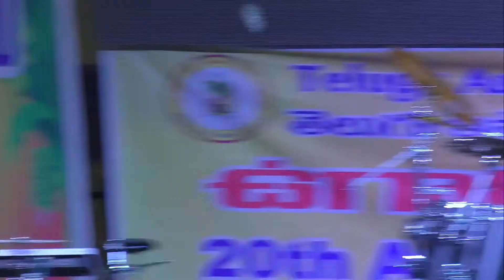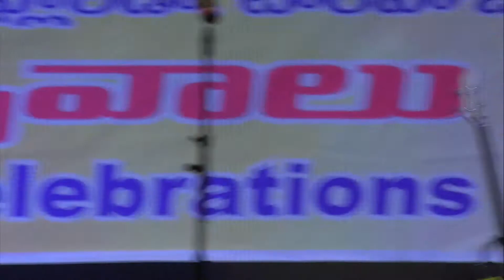99 Musical Night @TAFT Ugadhi 2017 Uthsavalu and 20 Years Anniversary Celebrations.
Musical Night by Hema Chandra, Sravana Bharghavi, Srikanth Sandugu, Deepthi Nag and Meher Chanti @Telugu Association Of Florida, Tampa Bay (TAFT) Ugadhi 2017 Uthsavalu and 20 Years Anniversary Celebrations.